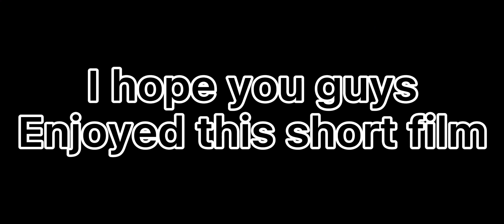The Life Of Kong [Roblox Short Film]